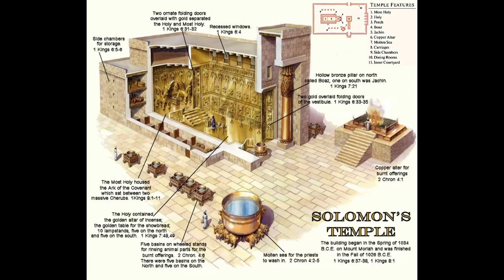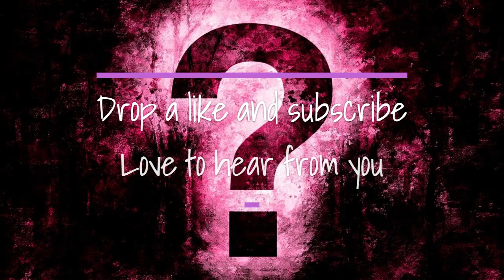The Knights Templar, the Ark of the Covenant and the Kingdom of Ethiopia, how do they relate?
Why did the Knights Templar travel all the way to Axum in Ethiopia? What was there purpose and how was the Ark of the Covenant involved?
Dark Histories takes a look and we offer our opinion. Was there more at work or was this simply a tragic waste of time.

In this video, I ask the question whether The Templar were involved in the making of the Lalibela churches. It is JUST a theory. As already pointed out, Abuna Yemata Guh, shows us that the Ethiopian people were more than capable of creating the churches themselves. Besides that, there wouldn't have been enough Templar to have constructed them single handedly. Obviously these churches are a massive engineering leap from the Abuna Yemata Guh development but that that would have been expected given the time between the two. Abuna Yemata Guh in the 5th century and Lalibela almost 600 years later.

Once again, we ask the question and we see where it goes. Conversation is fantastic and it gets the ideas moving.